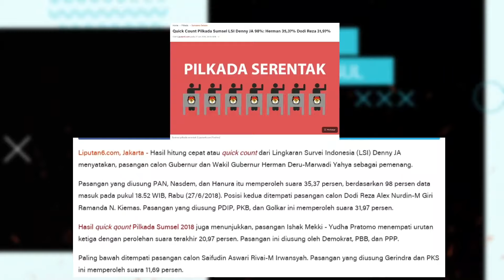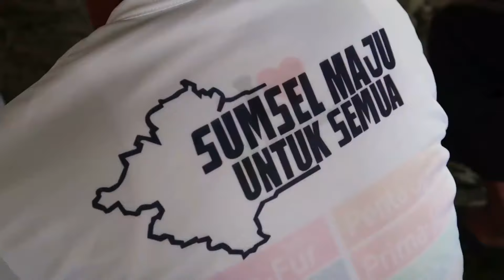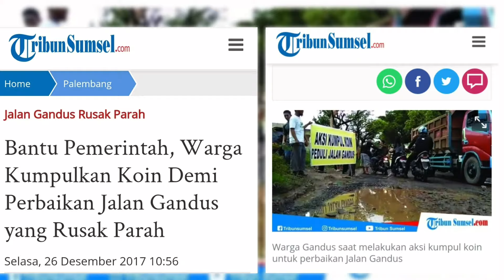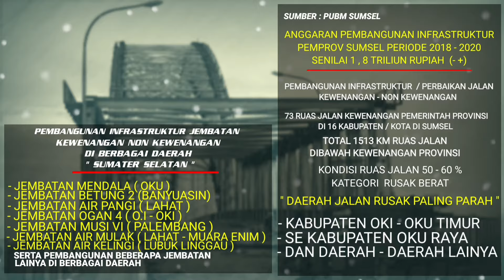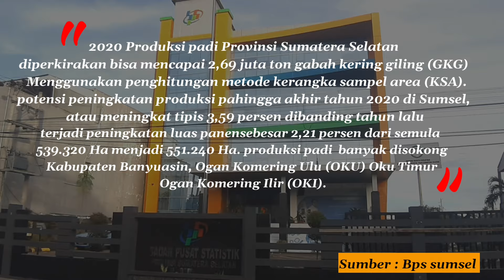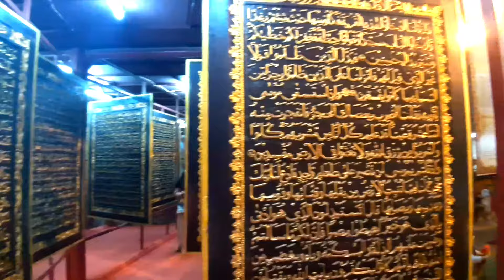2 TAHUN KEPEMIPINAN HERMAN DERU DAN MAWARDI YAHYA INFRASTRUKTUR DAN KETAHANAN PANGAN SEPERTI APA ?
27 JUNI  TAHUN 2018 MENJADI CATATAN SEJARAH , DALAM PEMILIHAN SERENTAK GELOMBANG TIGA ,  GUBERNUR DAN WAKIL GUBERNUR SUMATERA SELATAN .

MELALUI HITUNG CEPAT LSI DENNY JA ,  PASANGAN HERMAN DERU DAN MAWARDI YAHYA  UNGGUL DENGAN PEROLEHAN 35.91 PERSEN SUARA DARI 3 PASLON LAINYA .

MEMASANG MOTO BERSATU SUMSEL MAJU  , PASANGAN TERSEBUT MEMPEROLEH  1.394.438 SUARA BERDASARKAN HITUNG RESMI KPU SUMSEL .

 TEPAT TANGGAL 1 OKTOBER 2018 PASANGAN TERSEBUT
DI LANTIK OLEH PRESIDEN SEBAGAI GUBERNUR DAN WAKIL GUBERNUR PROVINSI SUMATERA SELATAN TERPILIH PERIODE 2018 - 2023 .

TIDAK TERASA SUDAH 2 TAHUN HERMAN DERU DAN MAWARDI YAHYA MEMIMPIN PROVINSI SUMATERA SELATAN  ,  YANG  MENJADIKAN PEMBANGUNAN INFRASTRUKTUR
DAN KETAHANAN PANGAN PROGRAM PRIORITAS .  LALU SEPERTI APA KEDUA PROGRES  PROGRAM TERSEBUT  ???

DARI TOTAL 73 RUAS JALAN TERSEBAR DI KABUPATEN KOTA SUMATERA SELATAN , ATAU SEPANJANG 1513 KILO METER DIBAWAH KEWENANGAN PEMPROV SUMSEL / DI TAHUN 2018 KONDISINYA HANYA 52 PERSEN DALAM KONDISI BAGUS . SISANYA RUSAK BERAT, SEDANG HINGGA RUSAK RINGAN .

NAMUN ,  SELAMA 2 TAHUN ,  MEMIMPIN SUMATERA SELATAN , KONDISI JALAN YANG ADA DI SUMSEL  PERLAHAN KONDISINYA  MENJADI 87 %  DAN  TIDAK ADA LAGI KONDISI RUSAK BERAT . SELAIN ITU , SEJUMLAH JEMBATAN PENGHUBUNG UNTUK MEMPERCEPAT MOBILITAS MASYARAKAT DI BERBAGAI DAERAH JUGA SUDAH DI BANGUN
.DI ANTARANYA PEMBANGUNAN JEMBATAN MUSI 6 YANG PENGERJAAN NYA DI LANJUTKAN SERTA DI TARGETKAN RAMPUNG AKHIR BULAN DESEMBER 2020 .

PADA TAHUN 2021 ,  DI RENCANA KAN TIDAK ADA LAGI JALAN RUSAK BERAT YANG ADA DI BAWAH KEWENANGAN PEMERINTAH PROVINSI . BAHKAN ADA 10 JEMBATAN BARU YANG AKAN DI BANGUN DI BERBAGAI DAERAH SUMSEL DENGAN MENGGUNAKAN ALOKASI APBD SUMSEL .

DARI SEGI LUMBUNG PANGAN , KEPIAWAN HERMAN DERU MENJADI BUPATI OKU TIMUR 2 PERIODE SERTA MEMBUAT  DAERAH TERSEBUT MENJADI NOMOR 1 DAERAH PENGHASIL LUMBUNGAN PANGAN DI SUMSEL  , TENTU TIDAK DIRAGUKAN LAGI . BAHKAN ,  DI TAHUN 2019 SUMSEL MENDUDUKI PERINGKAT  5  SEBAGAI DAERAH PENGHASIL  LUMPUNG PANGAN  NASIONAL . MEMANTAPKAN  SUMSEL SEBAGAI DAERAH PENGHASIL PANGAN TERBESAR DI
PULAU SUMATERA .

PRESTASI ITU MEMBUAT PEMERINTAH PROVINSI SUMSEL , MENDAPATKAN PIN EMAS .

UNTUK MENINGKATKAN PRODUKSI PADI , PEMPROV SUMSEL TIDAK HANYA MEMBERIKAN BANTUAN ALAT PERTANIAN KEPADA PETANI . MELAINKAN KELANCARAN DISTRIBUSI PUPUK , BANTUAN BENI PADI, PEMBUATAN SODETAN SERTA MESIN POMPA SUBMERSIBLE . UNTUK MUDAHKAN PETANI , GUBERNUR HERMAN DERU MEMBUAT TIM KHUSUS AGAR PETANI MUDAH MENDAPATKAN KUR TANPA AGUNAN . YANG TERBARU MELUNCURKAN KARTU TANI YANG BEKERJA SAMA KEMENTRIAN PERTANIAN SERTA SALAH SATU BANK BUMN . KARTU ITU BERGUNA MEMPERMUDAH PETANI MEMBELI PUPUK BERSUBSIDI .

BERDASARKAN DATA DARI BADAN PUSAT STATISTIK ,  DI TAHUN 2019 PRODUKSI GABAH PADI GILING DI SUMSEL I 2,6 JUTA TON
MEMANG MENGALAMI PENURUNAN 13,05 PERSEN DARI TAHUN 2018 . NAMUN , HAL ITU  TAK LEPAS DARI KEMARAU PANJANG YANG TERJADI DI TAHUN TERSEBUT .

DI TAHUN 2019 PRODUKSI PADI DI SUMSEL MENCAPAI 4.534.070 GABAH KERING GILING . DI TAHUN 2020 DI TARGETKAN MENCAPAI 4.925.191 TON PADI .

MESKI APA YANG DI JANJIKAN KETIKA KAMPANYE PERLAHAN MULAI DI TEPATI !!  NAMUN  HERMAN DERU BESERTA MAWARDI YAHYA  SEJATINYA  TIDAK BOLEH BERPUAS DIRI , KARENA TANTANGAN KEDEPAN SEMAKIN KOMPLEKS DENGAN KEMAJUAN TEHNOLOGI YANG BEGITU MASIF . LANTARAN TANTANGAN KEDEPAN SEMAKIN KOMPLEKS DENGAN KEMAJUAN TEHNOLOGI YANG BEGITU MASIF.  PERAN DARI PEMERINTAH DAERAH SANGAT VITAL  GUNA MENGEDUKASI DAN MEMANFAATKAN KEMAJUAN TEHCNOLOGI  AGAR  MEMBANGUN MATA RANTAI EKONOMI BERKESINAMBUNGAN DAN BERDAYA SAING GLOBAL .